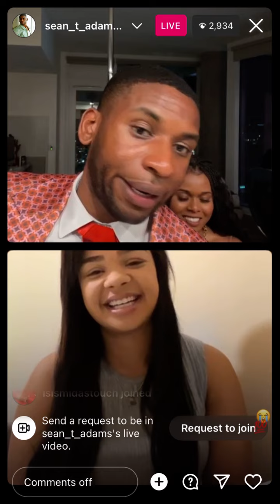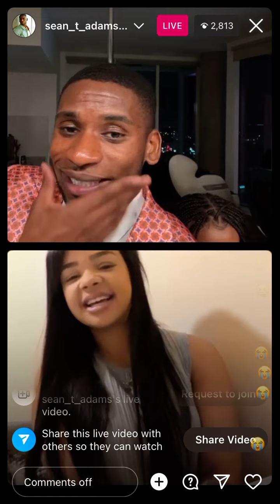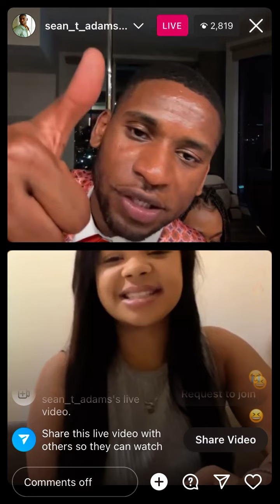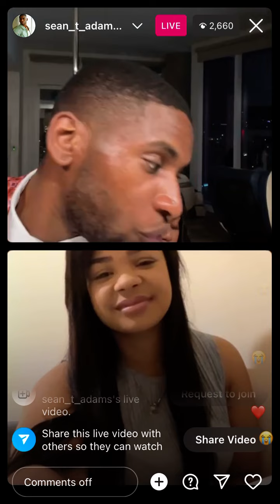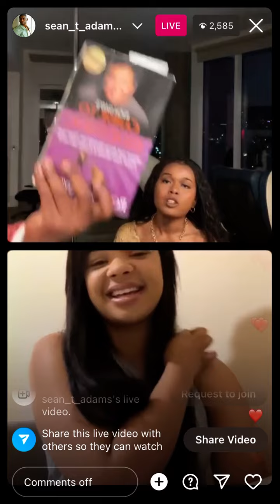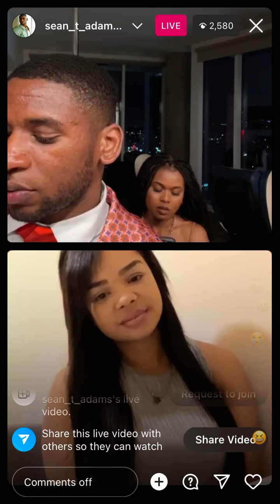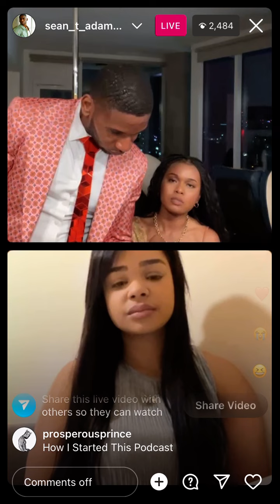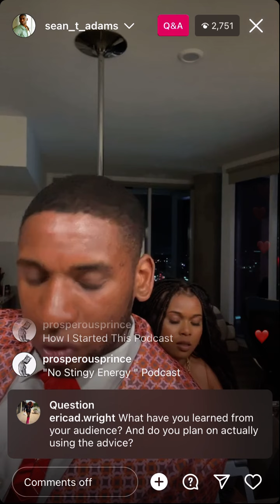Sean t adams IG live 7/13/23 part 2